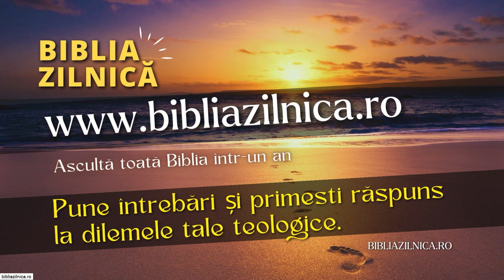Nicu Butoi - Puterea GÂNDULUI în timpul sfârșitului